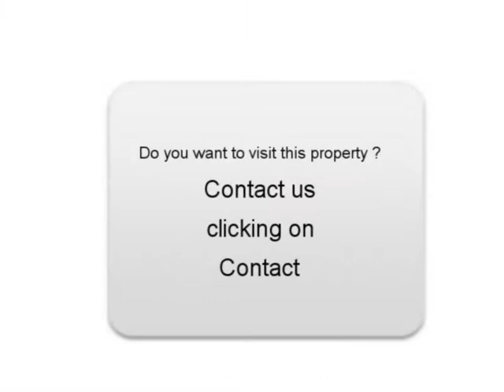Sale one Chevrolet Captiva Dole Jura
For sale at  Dole  Used car Chevrolet Captiva of 5000 Km.
used motors Autoenvideo : Sale one Chevrolet Captiva  Dole  Jura